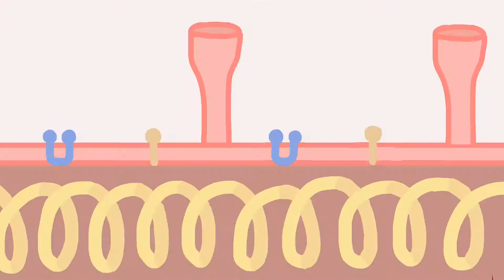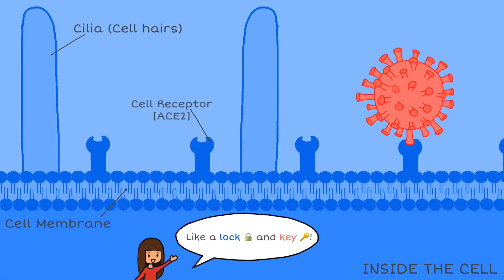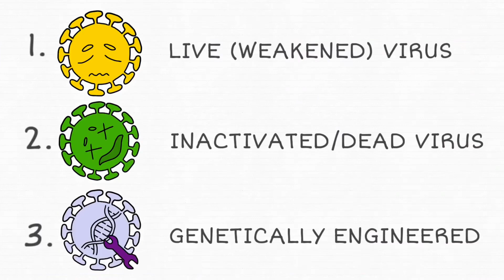Breakthrough Junior Challenge 2020 || COVID-19 || Animation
:) Hey heyy! So this is a video I started (with the script) a while ago. I started animating it about two weeks ago? (bad idea to start that late) But I’m finally done with this! It took me longer than I thought to record and edit the audio, animate and edit but I’m pretty happy with how it turned out! It is a video for this contest called the Breakthrough Junior Challenge. Basically you make a video about science or math topics though this year they added a Covid-19 section too! Thnak you for watching/reading!

Note: some information might be outdated now because I did my research weeks ago. I did try and add information that was 100% confirmed by researchers and scientists and also avoided adding information that changes constantly like number of contaminated, deaths, etc.

Apps Used:
- Flipaclip
- Kinemaster
- IbispaintX